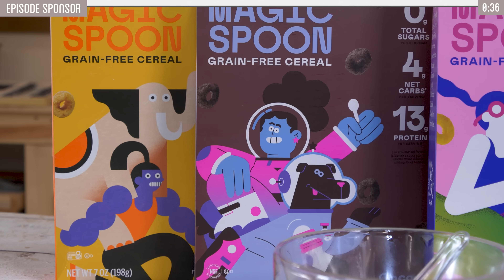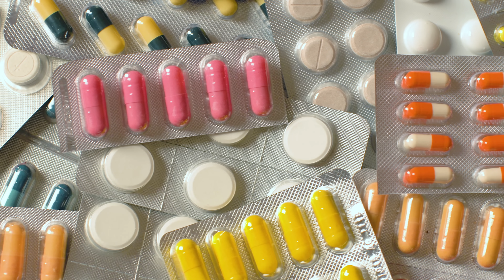How to Make Coke (not that kind): The Fuel of the Industrial Age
The process of turning this rock into another opened the door to countless modern technologies from plastics, medicine, and artificial lighting.  In this video we explore the technique so we can prepare to make our own cast iron we'll need for our eventual goal of the steam engine.

▼ Credits ▼
Created and Hosted by @AndyGeorge
Primary Editing by Emerson Rice
HTME Assistance by Elliot Krueger and Theo Melchoir